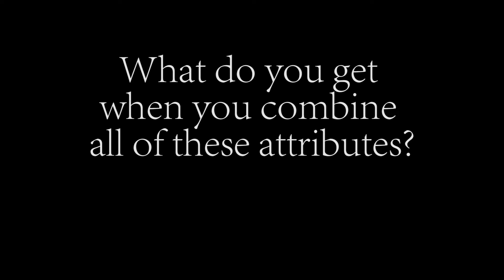Water Cooler (Advertisement Spoof)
Created by Caleb Marsh

Music credit Ludwig van Beethoven